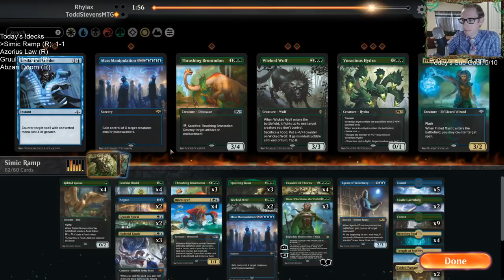Simic Ramp: Adding midrange creatures to the Simic Ramp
Mythic w/ Simic Ramp! MTG Arena - Standard, 11/26/19